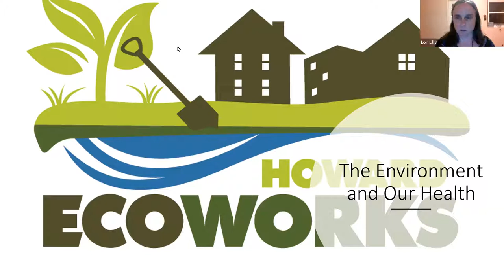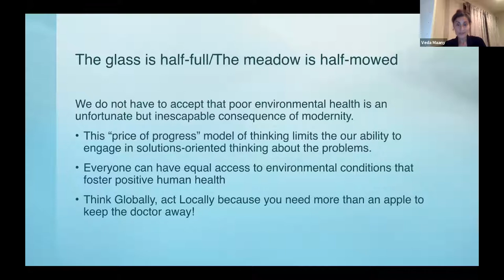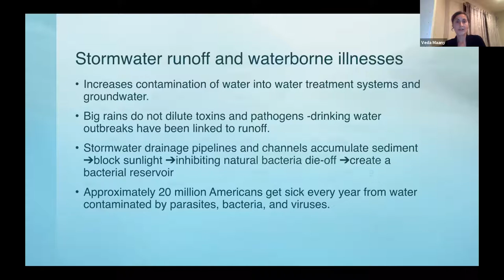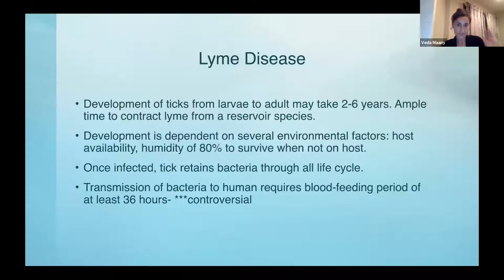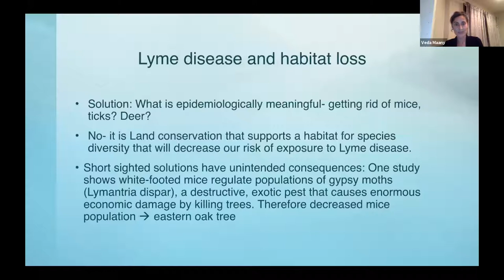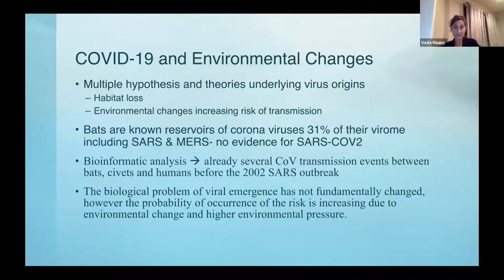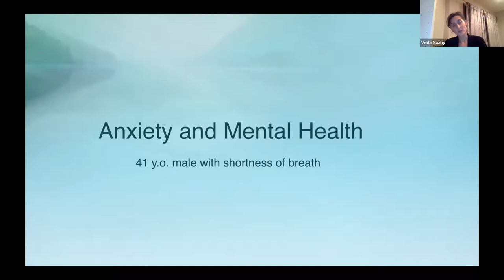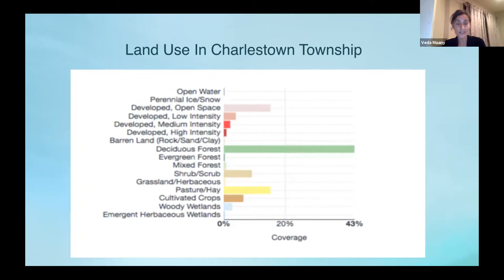The Environment and Our Health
Never in recent history have we been more concerned about our health.  The connections between environmental health and our own personal health are often over-looked, misunderstood or downplayed.  Dr. Maany will discuss how wise land use and habitat conservation benefits our medical health.  Specifically, she will address various infectious diseases such as Lyme disease, West Nile virus, Covid-19, and more.  She will also draw connections between environmental health and our mental well-being.